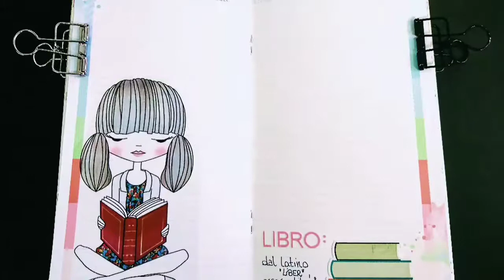Setup Planner Settembre 2017 - carpe diem duck egg+cocoa Daisy planner kit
Setup della mia agenda utilizzando il kit planner e add on di cocoa daisy